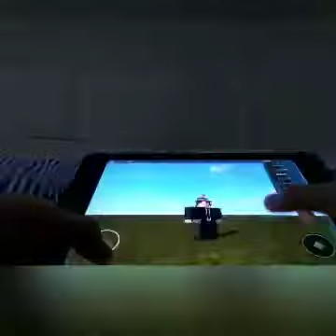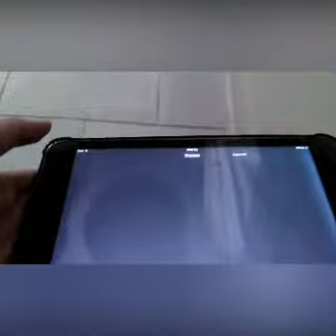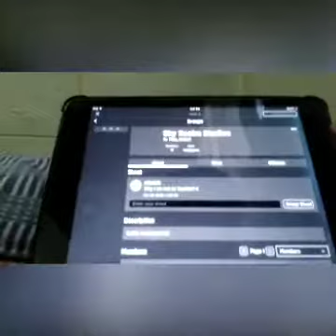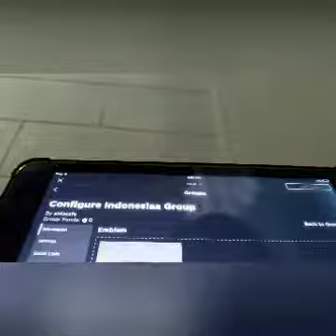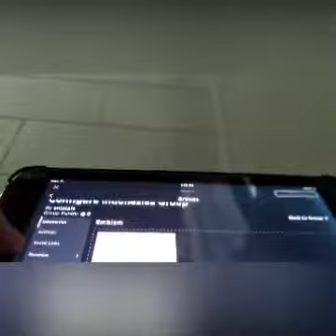Using my naenae Crappy iPad (read comment)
Plez don't listen to my Crappy Voice XD